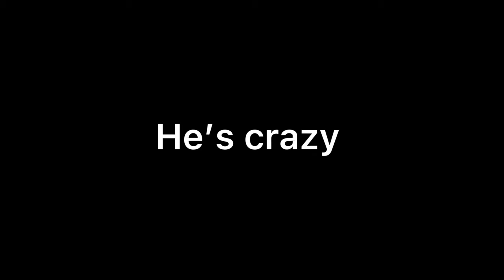Do not let your friends do your laundry ( GONE WRONG )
There are lots of memes 😏

Welcome to JP800 studios. Here you will find hilarious content that will make you fall off your gaming chair 🗿 🪑

I know this YouTube video is boring but I promise I will make everything better for viewers of all ages - rated E10

Channel members below -

Erik G

Nick Velleca

Robert

Intro  00:00

Vlog Part 1 00:06

Like and Subscribe (Check out the go fund me page) 00:23